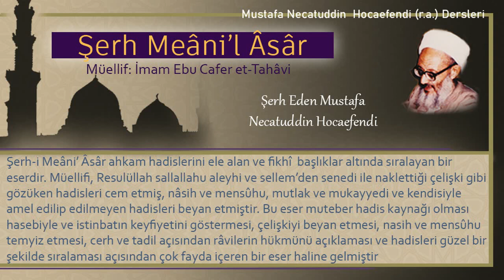92 | Sehiv secdesi selamdan sonra mıdır önce midir? | Mustafa Necatuddin